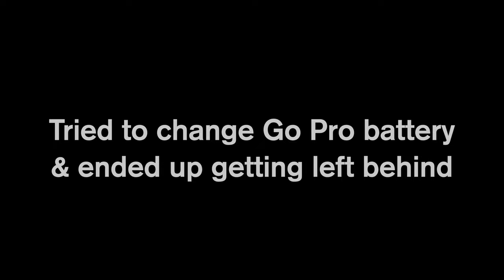Bay Area Sur-Ron Crew - 2 Bridge Ride Pt.1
This is Pt.1 of the Bay Area Sur-Ron Crew's 2 bridge ride in Vallejo, Ca on 12/5/20. Special thanks to all everybody that joined to shred, especially the P.E.V. groups: BAESK8, RATED E, and the Goped Crew. It was a dope ride, and I can't wait to do it again, after the lockdowns!